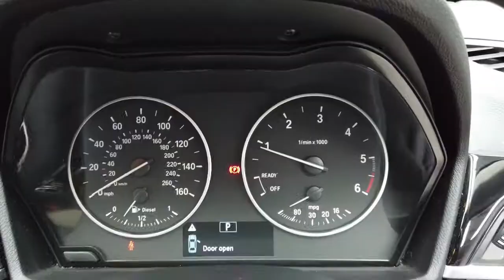Reed Autos - BMW X1 2.0 SDRIVE18D XLINE 5d 148 BHP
Reed Autos are offering you the chance to drive away in this stunning BMW X1 SDRIVE18D XLINE, finished in a remarkable Mediterranean Blue Metallic paint with luxurious Dakota leather seat upholstery. The X1 offers a great amount of space in both front and rear cabins, allowing all passengers to enjoy a comfortable ride no matter how long the journey. If you are looking for a deluxe vehicle with the ability to both comfort and satisfy all your driving needs, then look no further than this extremely well equipped BMW X1. If you are a business looking to purchase then you will be pleased to know that this vehicle is VAT qualifying. This vehicle is also ULEZ/Euro 6 compliant.

This vehicle benefits from the following factory fitted extras:

- SPORT AUTO TRANSMISSION (£1600)
- METALLIC PAINT FINISH (£550)
- EXTERIOR MIRRORS - FOLDING, AUTO-DIMMING (£420)
- REVERSING ASSIST CAMERA (£290)
- CRUISE CONTROL WITH BRAKING FUNCTION (£240).

Our staff and customers' safety is our main priority and we are taking all precautions advised reference Covid-19. Therefore we are taking the following measures to ensure peace of mind: contactless delivery, unaccompanied test drives, safe distancing car collection area, additional photo requests & video call availability, electronic signatures for all documents, clean & sterile offices, floor markings in place, sneeze screens fitted, one-way entrance/exit regular sanitisation of all touchpoints, two-metre distancing at all times, necessary safety equipment worn and premium multi-stage valets with disinfectant and sterilisation.